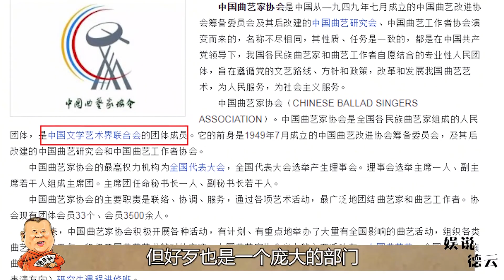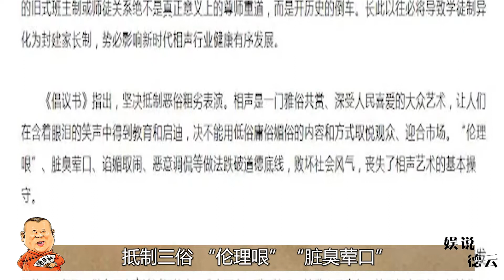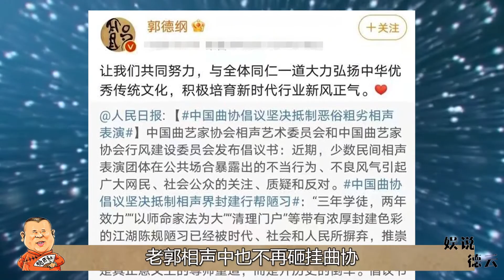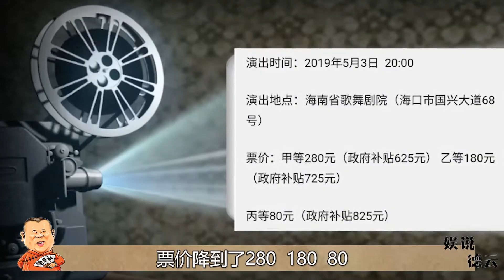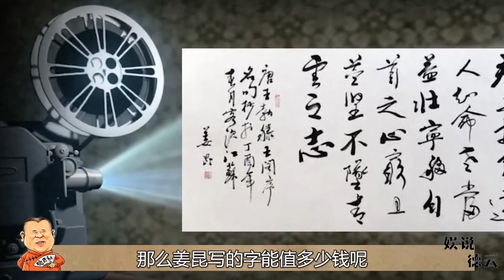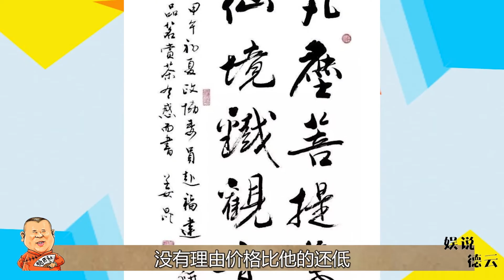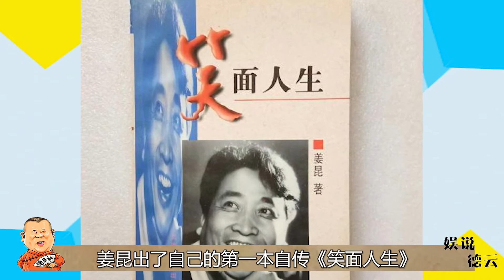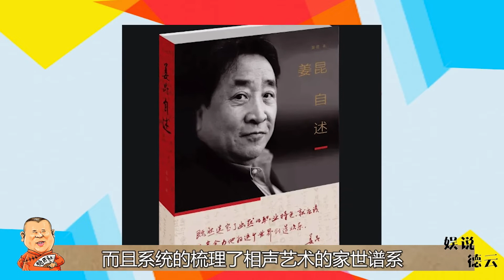【姜昆】姜昆3次“反三俗”是假，向郭德纲主动求和才是真，这手法太高明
我们的内容均遵循公平、尊重的原则，绝对不会宣扬或鼓励任何形式的仇恨言论。 「娱说德云」